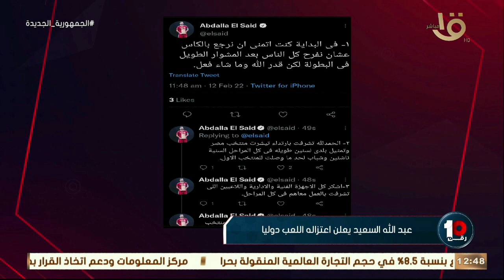رقم 10 |"شكرا عبدالله السعيد" إشادة من كريم رمزي بعد اعتزاله